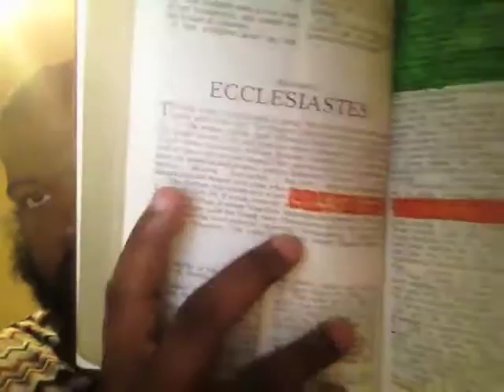NOTHING in this world is more important than god. (Response)